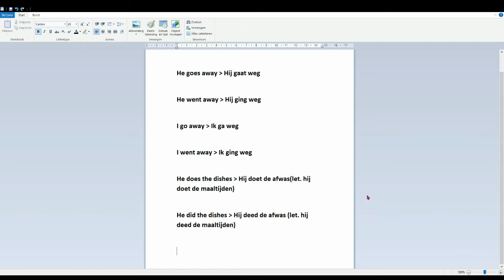Leer Engels met Roland: Hoofdstuk 4E: He went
Meer verleden tijd.